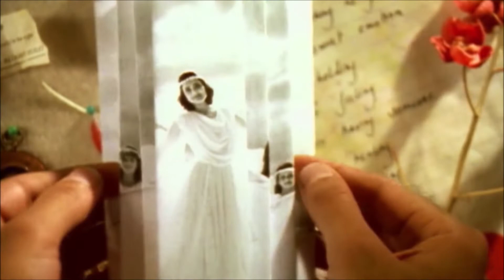Shaan - Dil Kya Kare (Vocals Covered By Asif Hasan Tomu)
Dance Masti, Instant Karma   Shaan, Naveeda Mehdi  - Dil Kya Kare (Vocals Covered By Asif Hasan Tomu)(originally performed by Kishore Kumar)(from film soundtrack, Julie)